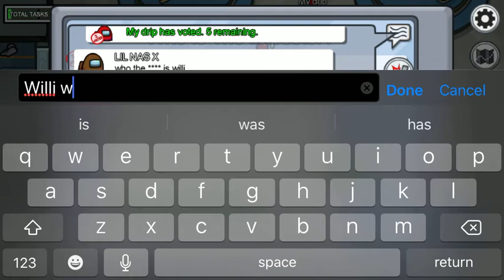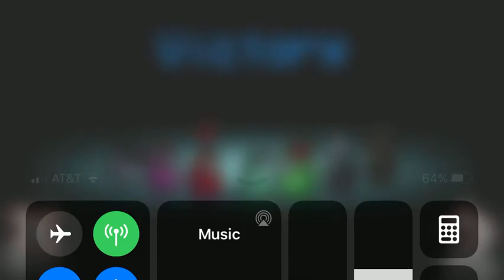Willi only challenge in among us